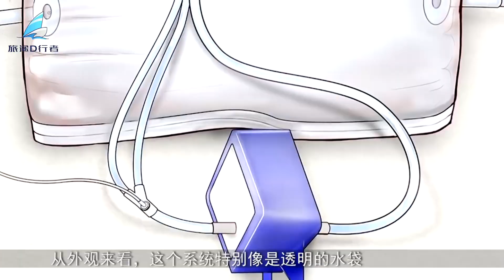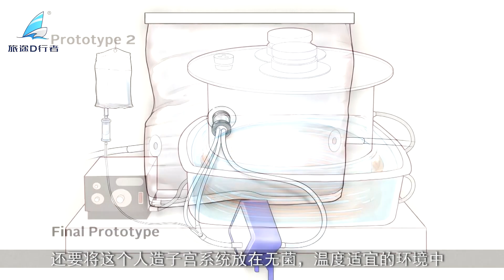科学家研发人造子宫，羊糕发育试验成功，为救助早产提供新方向！